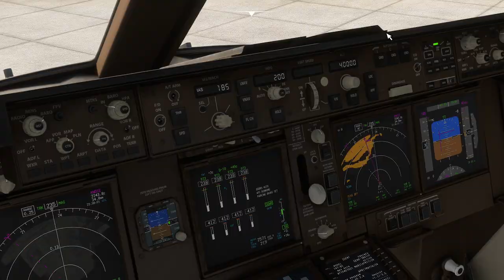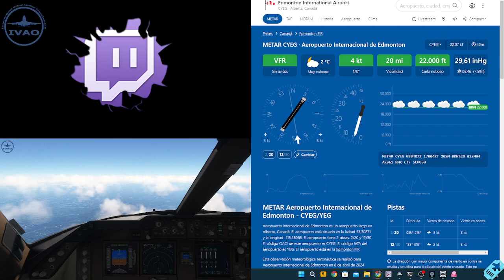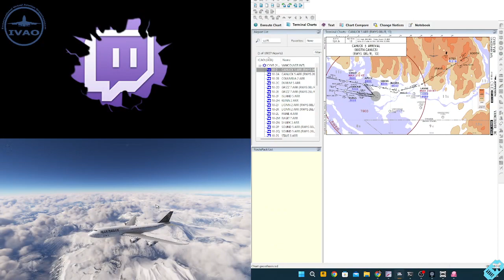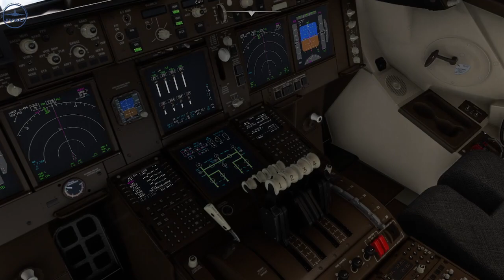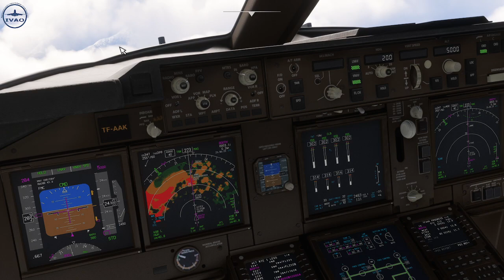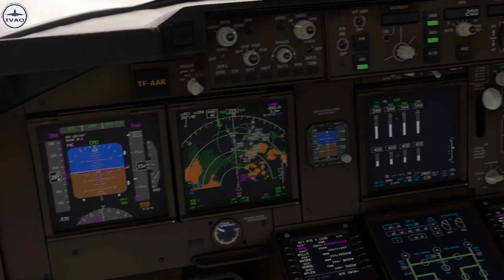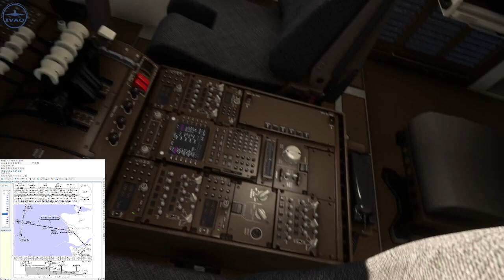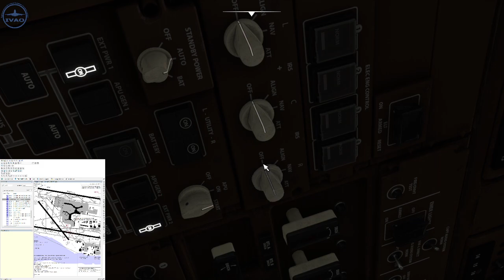🔴 Vuelo LEG 20🛫CYEG/CYVR🛬 Iron Maiden World Tour!🌀 Volamos con procedimientos y reglas �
🖥️Mi setup // Core i5 de Novena //16 de Ram 3200 // GPU 1660 de 6g
     M.2 para el Windows // SSD de 500 solo para el MFS2020 // Dos monitores//
     Enfriamiento liquido //
✈️ Addons:
      Zinertek-misc-enhanced-airport-graphics-v4-0-0.
      Rex.
      PMDG 739,8,7,6.
      ForestEnhanced.
      Ambitiouspilots-toolbar-pushback-v141_Ymr_2.
      FSLTL Traffic.
      Variedad de Aeropuertos.
      FS2crew.
      AItrack.
      JeppView For Windows.

💸 Donaciones.